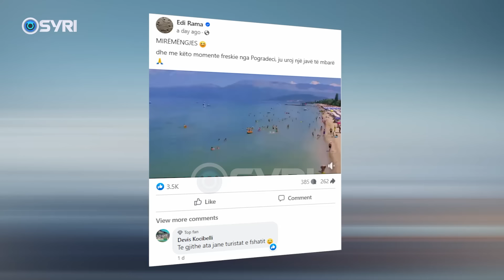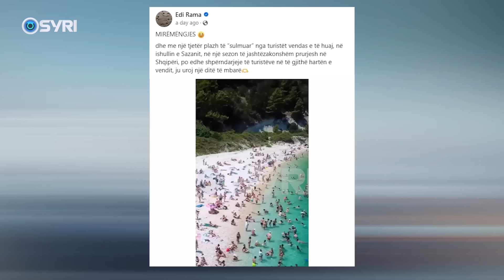Realiteti dhe propaganda, minipulimi me video i rënies së turizmit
Kryeministri Edi Rama ka vijuar me publikimin e pamjeve nga plazhet për të mbuluar rënien e turizmit për këtë vit. Kryeministri ka publikuar në rrjetet sociale pamje të plazheve të Pogradecit e Spillesë për të treguar se turizmi vijon të shënojë rritje, por reliteti tregon komplet të kundërtën, e pamjet e fundjavës të servirura nga Rama janë një manipulim që I bëhet opinionit publik.